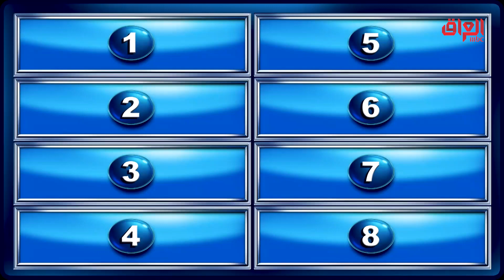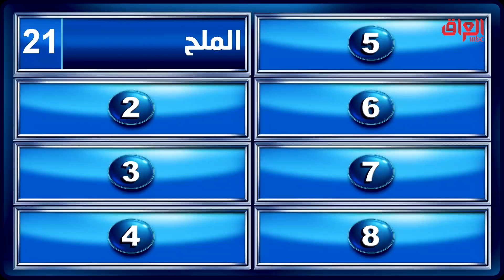اذكر مواد غذائية مطحونة يستخدمها العراقيين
عائلتي_تربح | اذكر مواد غذائية مطحونة يستخدمها العراقيين